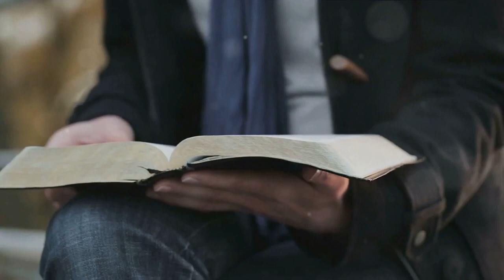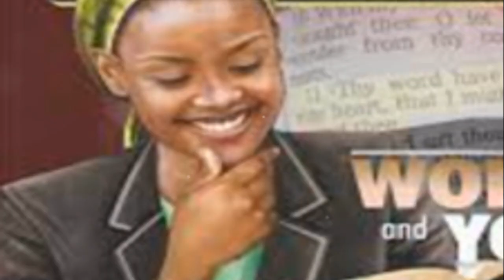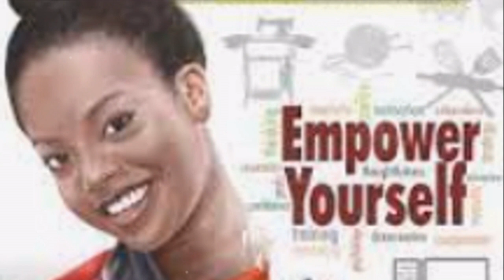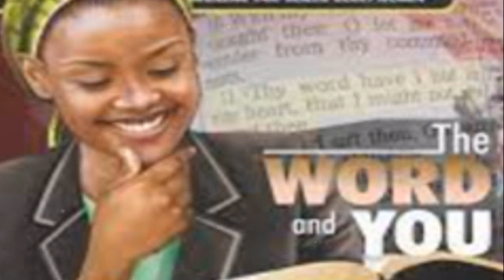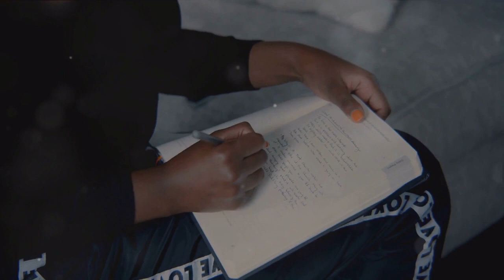Abiodun Kumuyi: A Visionary and the Impact of Christian Women Mirror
00:00:00 The Importance of Women's Role in Religious Communities
00:00:54 Early Life and Background of Abiodun Kumuyi
00:02:06 Establishment of the Christian Women Mirror
00:04:18 Abiodun Kumuyi's Work with the Christian Women Mirror
00:06:17 Abiodun Kumuyi's Impact on the Christian Women Community
00:08:23 Legacy of Abiodun Kumuyi
00:10:46 The Power of One Woman's Vision